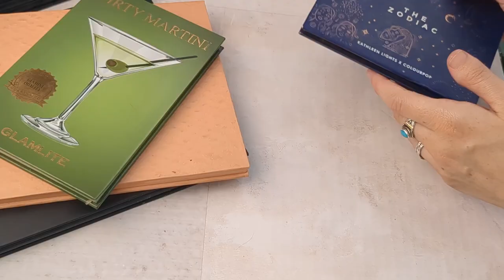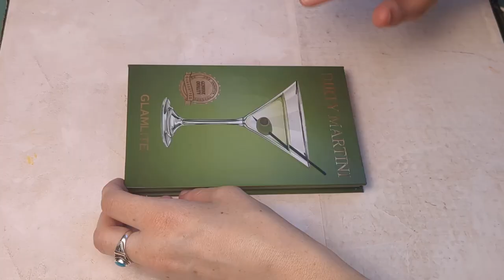Building a Leafy Custom Fall Palette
Build a leafy color story with me to get inspired for fall!

I’m still troubleshooting the technical stuff, so apologies if the sound is too loud or soft.

Final shades chosen:

Top row:
ColourPop Red Bottoms (Main Squeeze palette)
Beauty Bay Ray (Earthy palette)
Glam Shop Tombak
Beauty Bay Squash (Earthy palette)
Beauty Bay Folklore (Earthy palette)

Middle row:
ColourPop Wanna Go (It’s a Mood palette)
Glaminatrix Second Skin (Nearly Natural palette)
Beauty Bay Corduroy (Earthy palette)
Beauty Bay Cava (Earthy palette)
Glam Shop Na Ostro

Bottom row:
Glamlite Just a Splash (Dirty Martini palette)
ColourPop Bonus Points (Fade Into Hue)
Beauty Bay Novel (Earthy palette)
Oden’s Eye Gabriel
Beauty Bay Eucalyptus (Earthy palette)

Time stamps:
00:00 Intro
2:52 Choosing the long list
5:34 Choosing the short list
18:20 Assembling and swatching the palette
20:03 Final palette with edits!